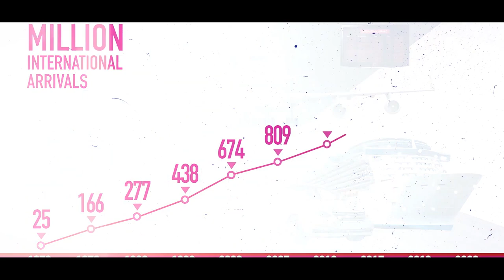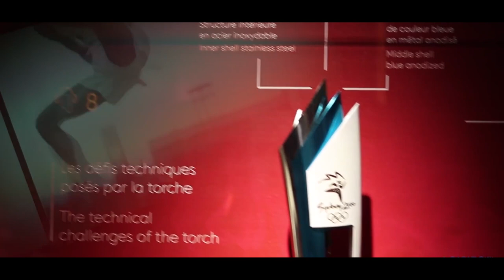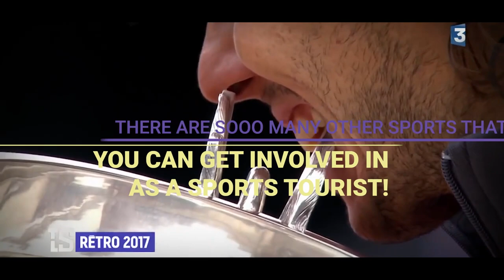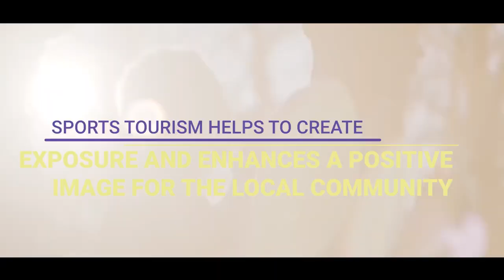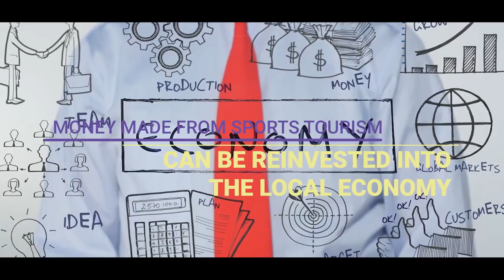The Importance Of SPORTS TOURISM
Sports tourism is BIG business. The sports tourism industry is a big revenue earner around the world, providing significant economic benefits to host destinations. Sports tourism comes in different shapes and sizes, from running in a race in your local village to competing in the olympics. And you don't actually have to take part in a sport to be a sports tourist either! Learn all about the sports tourism industry in this video!

Timestamps-

00:00 Introduction to sports tourism
00:49 What is sports tourism?
02:03 The growth of the sports tourism industry
03:33 The types of sports tourism
07:04 The benefits of sports tourism
08:29 The negative impacts of sports tourism